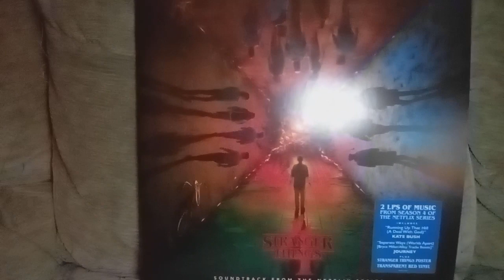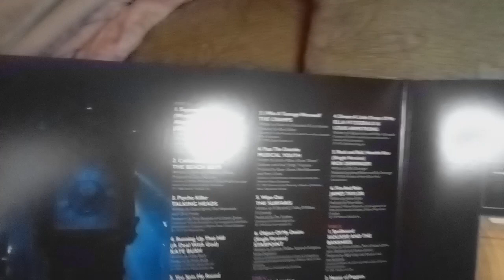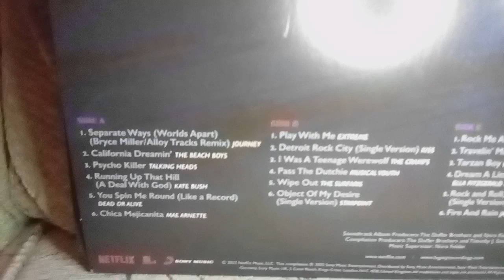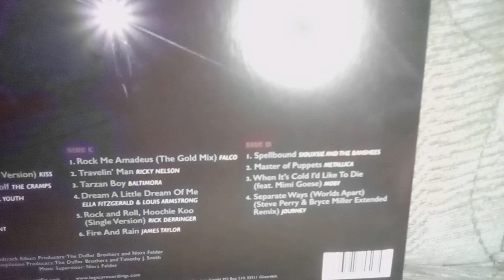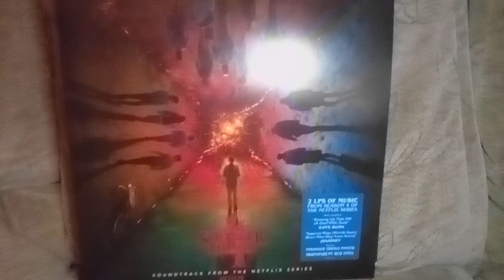vinyl Friday: stranger things 4 soundtrack X2 vinyl record album red vinyl